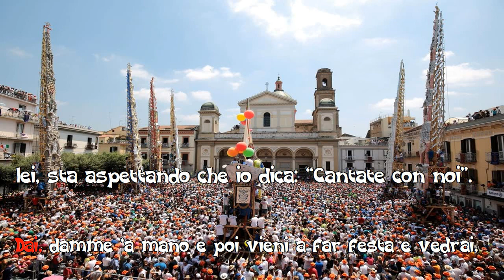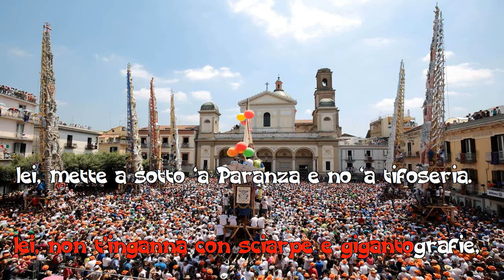Shalom SALUMIERE 2016 BASE KARAOKE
Shalom SALUMIERE 2016 BASE KARAOKE DEDICATA ALLA PARANZA MONDIALE